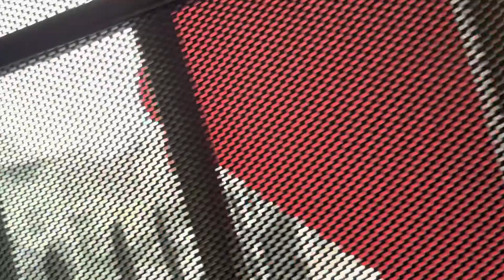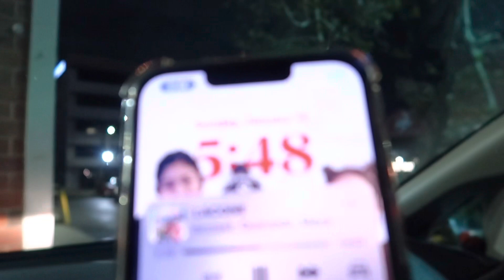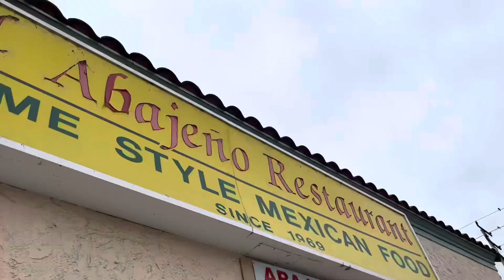TENEMOS NUESTRA VIDA PROPIA APARTE DE YOUTUBE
✔️NUESTRO SEGUNDO CANAL @Ivettelovelife